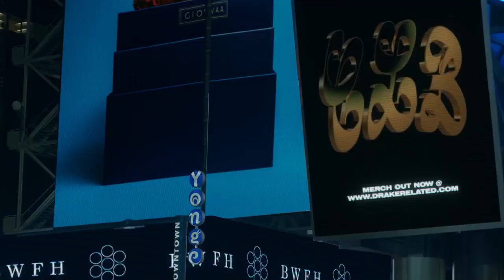Kanye West - Off The Grid (feat.Drake) [Remix by Alper Savage]